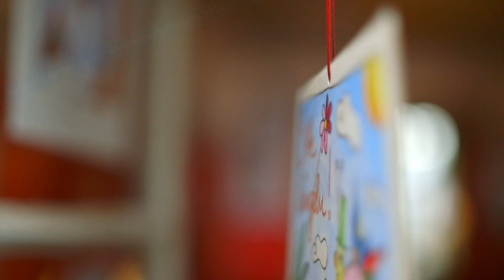Trailer Krämerbrücke - Erfurt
Vier Kurzgeschichten über die Krämerbrücke in Erfurt. Diese Kurzgeschichten über die Krämerbrücke wurden für den Deutschen Wirtschaftsfilmpreis 2014 nominiert.